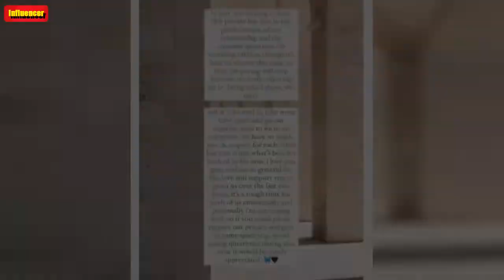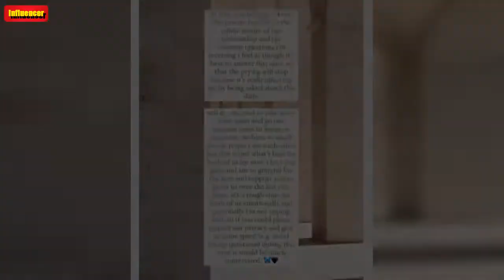The Bachelor’s Bella Varelis Has FINALLY Addressed Her Rumoured Break-up with Will Stokoe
The Bachelor Australia 2020’s Bella Varelis has opened up about her rumoured break-up with photographer Will Stokoe for the first time.    The 27-year-old reality star took to her Instagram Story on Tuesday, September 27, confirming the couple had gone their “separate ways”.   Rumours about a split sparked in February; however, Bella had remained mum until now.   In a detailed post, Locky Gilbert‘s runner-up revealed that she had consistently been asked about Will and admitted it was now impac